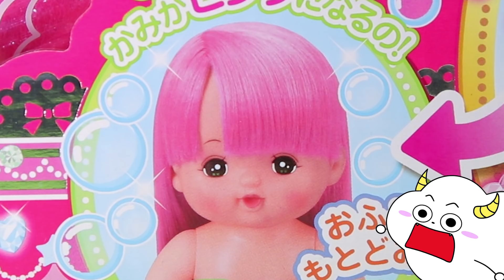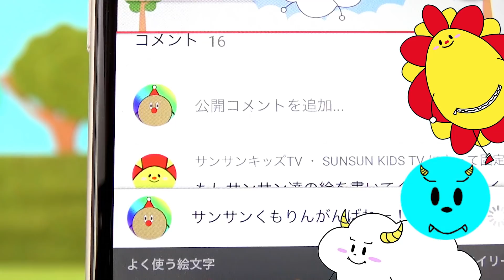メルちゃん★シンデレラストーリー★メイクアップメルちゃんで大変身 お姫様 童話 物語★おままごと おゆうぎ ごっこ遊び サンサンキッズTV toys kids video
今日のサンサンキッズTVではメイクアップメルちゃんで遊んでみたよ★素朴な服を着ているメルちゃん、素敵な舞踏会の招待状が届いたけど着ていく服がない・・・そんなところに魔法使いくもりんが！素敵なドレスやメイクで可愛くなったメルちゃん！しかし時間がたつと・・・

【メルちゃん★シンデレラストーリー★メイクアップメルちゃんで大変身  童話 物語★おままごと おゆうぎ ごっこ遊び サンサンキッズTV toys kids video】

お絵かき紹介のお絵かきを募集しているよ♪
応募方法はサンサンキッズTVのLINEに絵の写真とニックネームを書いて送ってね💛